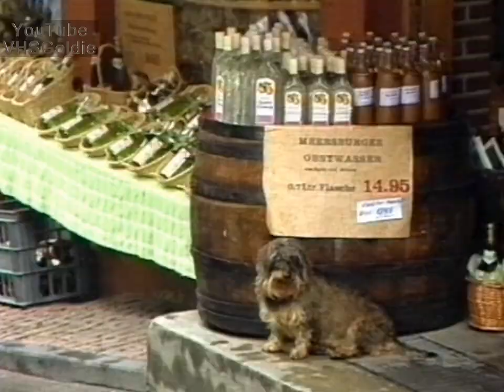Paola Felix - Die kleine Stadt (Green, Green Grass of Home)